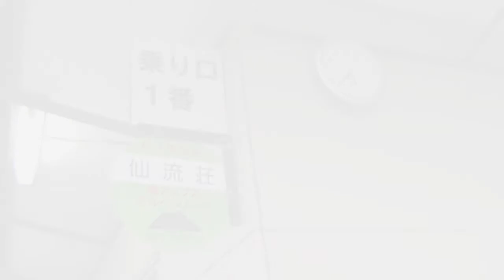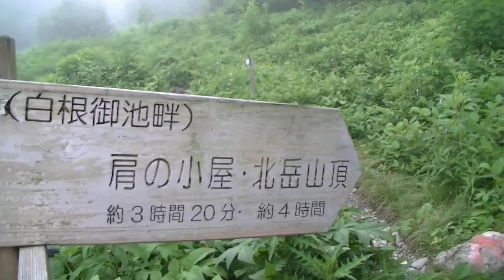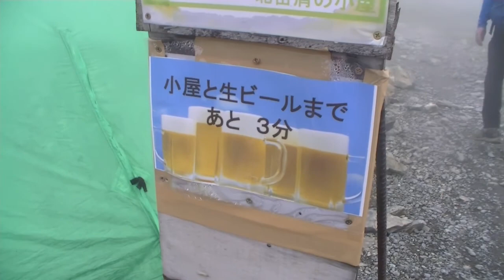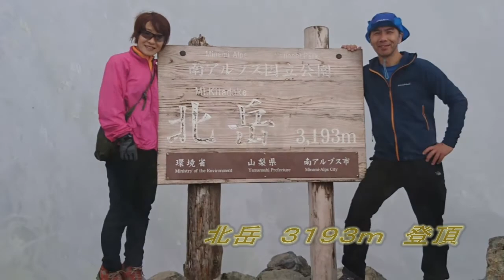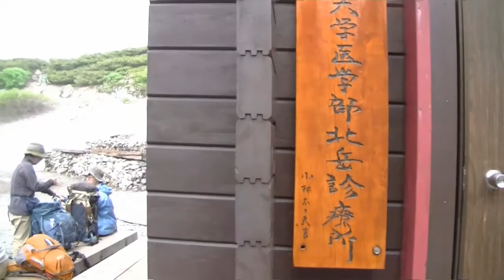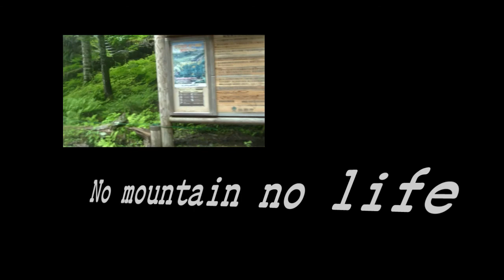北岳~間ノ岳 2017.7.27~29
白峰三山のうちの2座、日本で２番目に高い北岳と３番目に高い間ノ岳を縦走してきました。
詳細はブログ人生は夢だらけ！